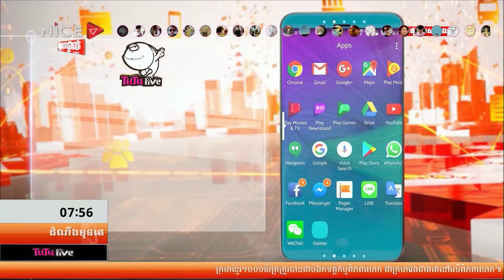First Talk ដំណឹងមុនគេ ថ្ងៃចន្ទ ទី០២ ខែកក្កដា ឆ្នាំ២០១៨ វគ្គទី៤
" ព្រឹទ្ធាចារ្យ ប៉េ ប៉ុន៖ គ្រូភ្លេងពិនពាធតាំងពីសម័យអាណានិគមបារាំង "